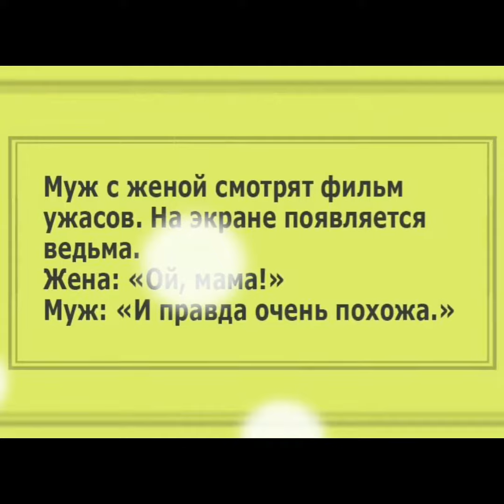Анекдоты. Утренний позитив! Хорошего дня!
Для того, чтоб день прошёл  хорошо, его нужно начать с улыбки! Этот ролик не оставит равнодушным никого! Хорошего дня и прекрасного настроения!
Буду рада, если поделитесь позитивом с друзьями, Вам не сложно а мне приятно!